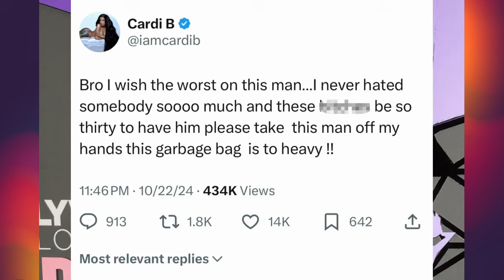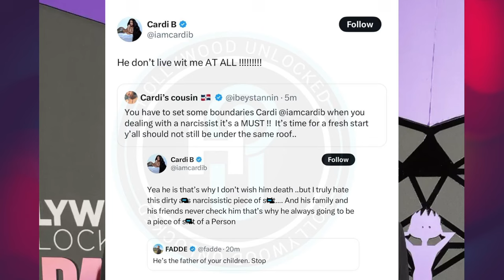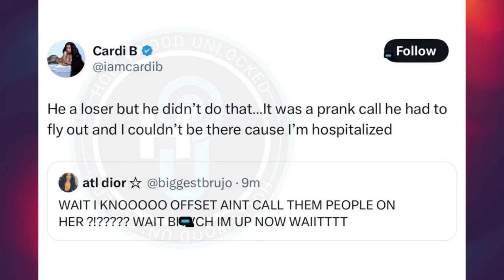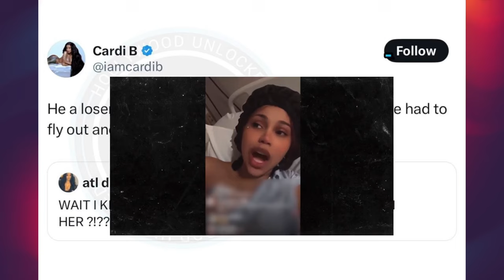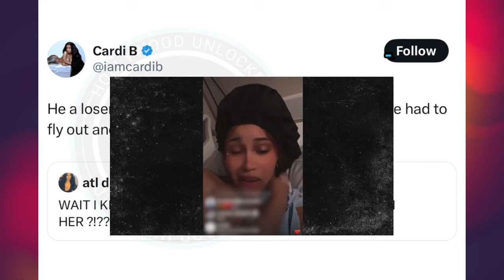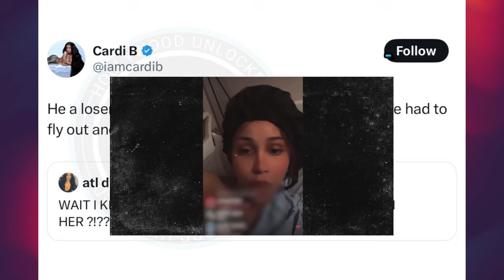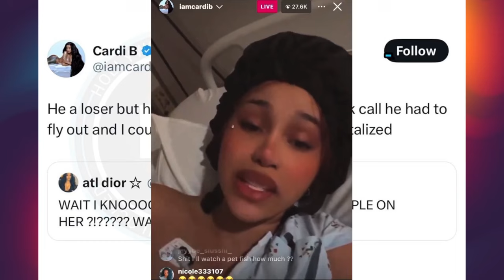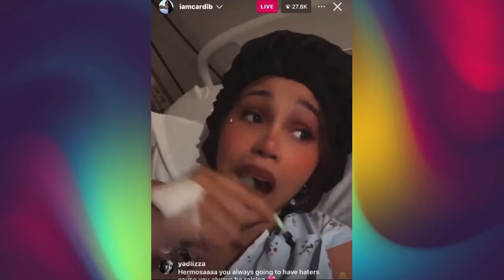Cardi B VS. Offset ~ Who will sacrifice whom? Cardi's medical emergency health issue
Cardi B slammed her "dirty a** narcissistic" former husband, Offset in a series of now-deleted tweets amid their messy divorce. Cardi B told her followers she wished "the worst on this man" and she wants Offset to "get hit by a f***in' truck." Checkout all the awful things that were said.